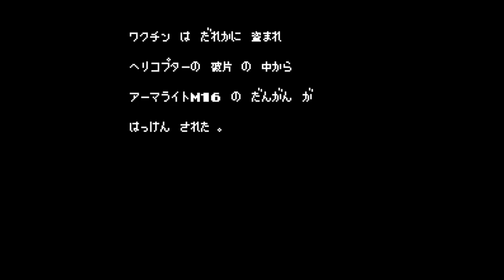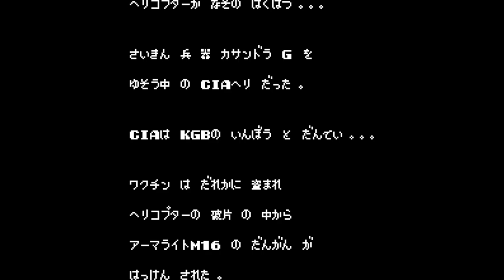Golgo 13 - Dai 1 Shou - Kamigami no Tasogare - Nintendo Entertainment System - Intro & Title Screen